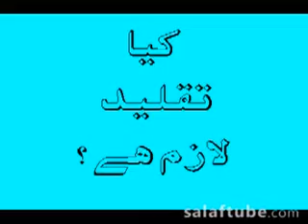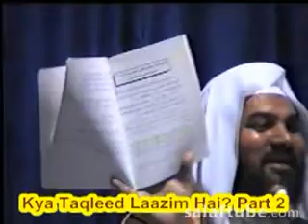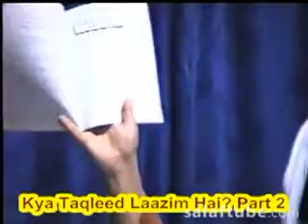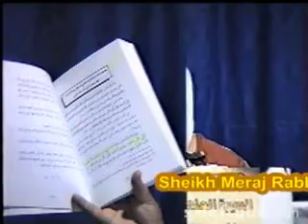Kya Kisi Imam Ki Taqleed Lazim Hai 2/2 Sheikh Meraj Rabbani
tauseef ur rehman cal2tawheed channel Kya Kisi Imam Ki Taqleed Lazim Hai Sheikh Meraj Rabbani ircpk Tahir ul Qadri dawateislami madani Channel dr isar ahmed zakir naik lectures urdu peace tv latest 2013 bayan maulana tariq jameel tablighi jamaat al nabi sallu alaih owais raza qadri full naat naats new album to the point with shahzeb khanzada today meray mutabiq hassan nisar meri duniya dunya hasb-e-haal ary qtv express news imran khan pti nawaz sharif ajmer barelvi shirk bidat khabar naak